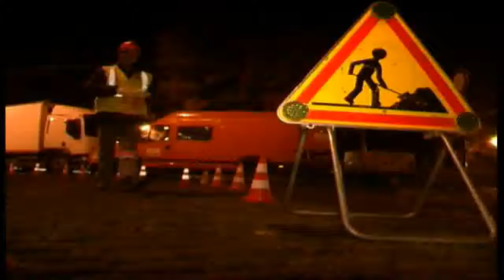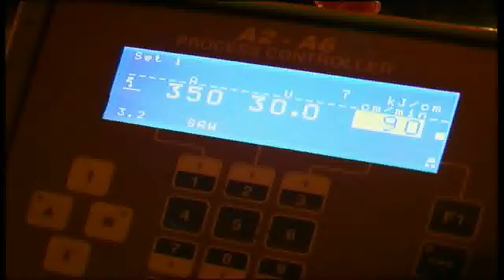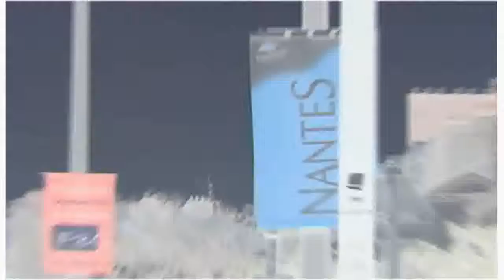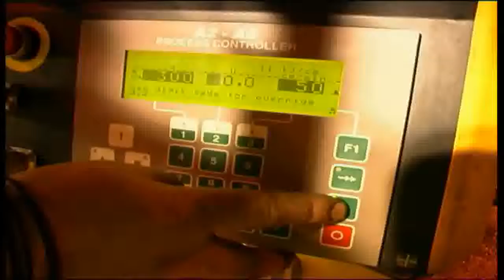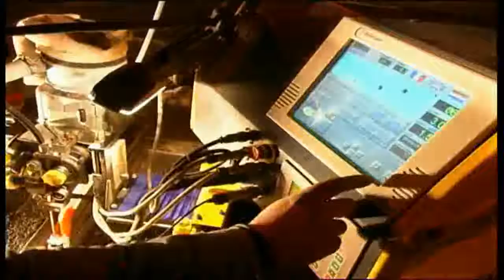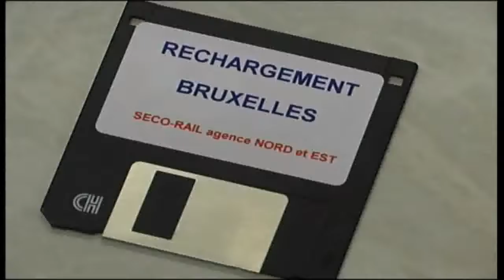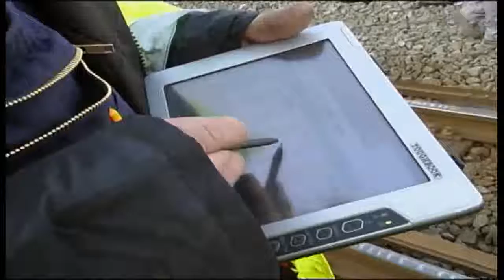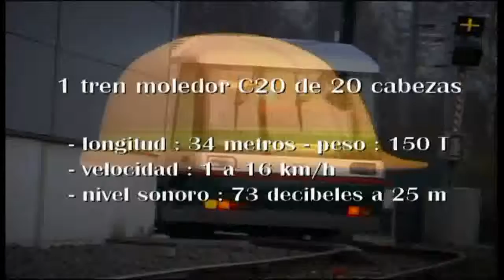Refurbishing of tramway curves and turnout components by SECO RAIL